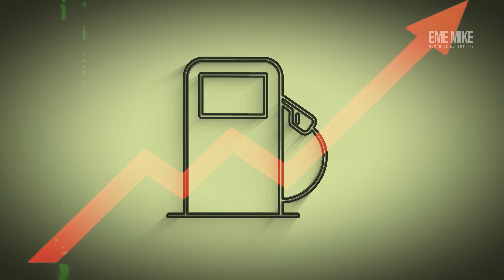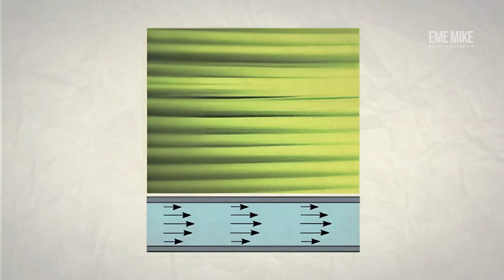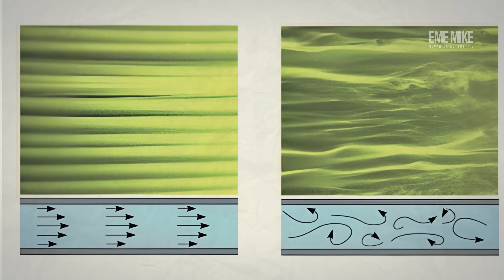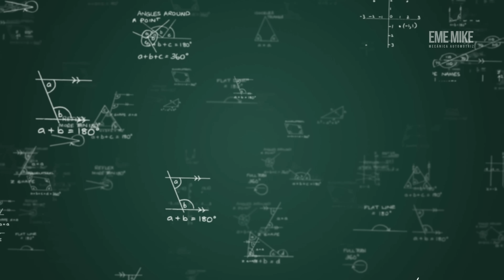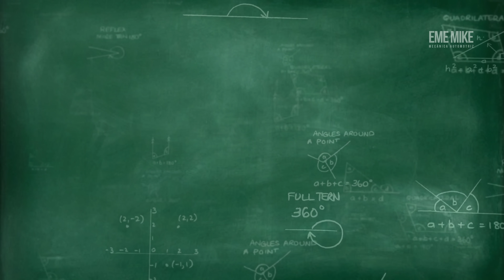¿Cómo los AUTOS pasaron de CUADRADOS a CURVOS? 🚗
Te cuento cómo fue que cambiaron tanto los automóviles de líneas rectas a curvas.

¿Por qué los AUTOS pasaron de CUADRADOS a CURVOS?

Acompáñame en este viaje a través del tiempo para descubrir cómo los automóviles pasaron de ser cajas con ruedas a esculturas cinéticas que dominan las carreteras. Un genial recorrido por la historia del diseño automotriz, donde la estética y la tecnología se fusionan para crear vehículos que no solo nos transportan, sino que también nos inspiran.

00:00 Introducción
00:32 Historia
03:05 Diseño Automotriz
04:16 Flujo Laminar
04:57 Aerodinámica
06:25 Coeficiente Aerodinámico
07:55 Fórmula Matemática
08:45 Conclusión
09:09 Extras
10:01 EME MIKE

TEMAS RELACIONADOS

- ¿Por qué antes los autos eran cuadrados?
- ¿Por qué los autos antiguos son cuadrados?